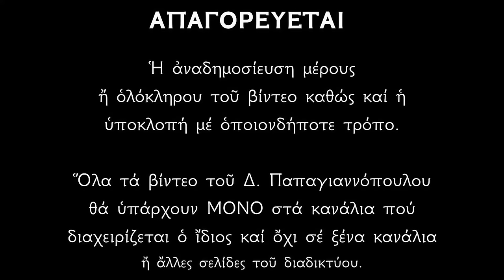🌸 ΑΓΙΟΣ ΑΝΤΩΝΙΟΣ - ΠΡΟΕΙΔΟΠΟΙΕΙ : «Οι άνθρωποι στα έσχατα χρόνια, θα τρελαθούν» !!!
2. Ο Μέγας Αντώνιος, ο διάβολος και ο Άγγελος (και διδαχές για τον πόλεμο των δαιμόνων μέσα από το Ψαλτήριο)